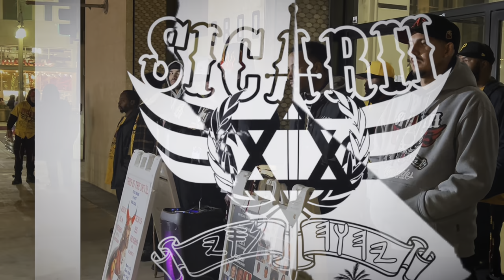CHRISTIAN COUPLE DOUBTS THEIR STANCE ON THE BIBLE.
CAMP:
4TH & BROADWAY
NEW TIME: WEDNESDAY 6PM-8PM
MISSION BEACH/BELMONT PARK
SATURDAY 11AM-4PM